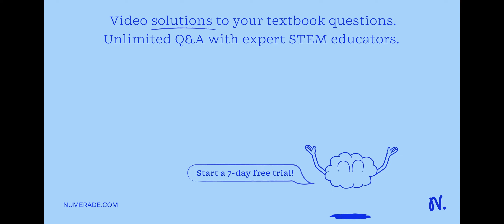What is the temperature in oC of 0.742 mole of gas at 2.09 atm and that occupies 9.87 L?